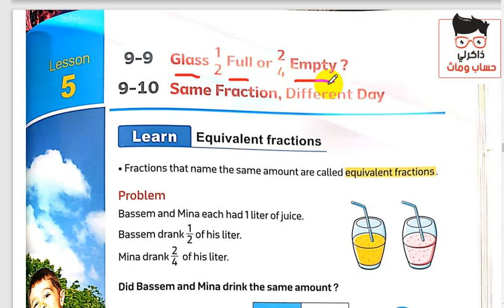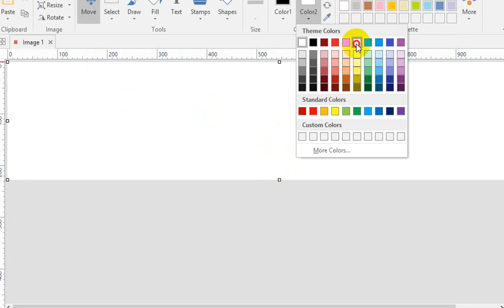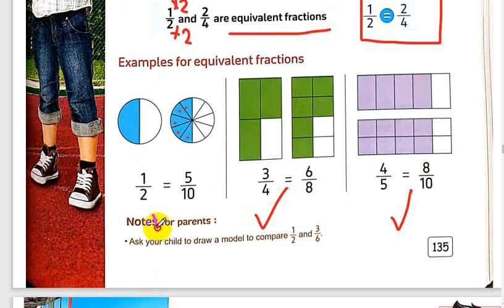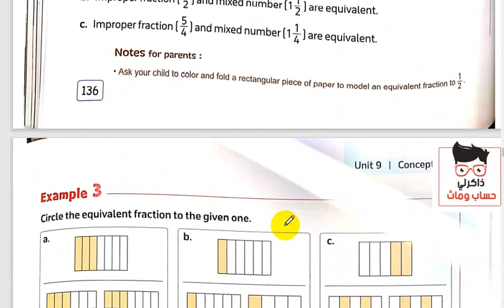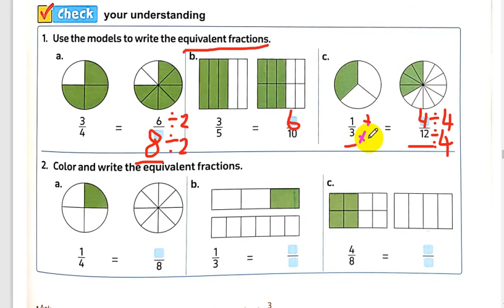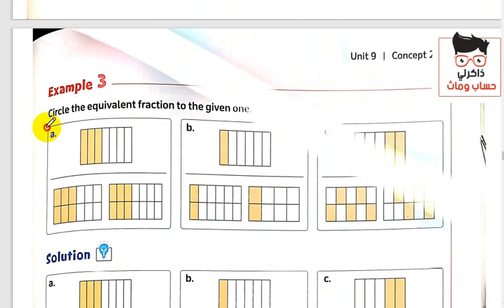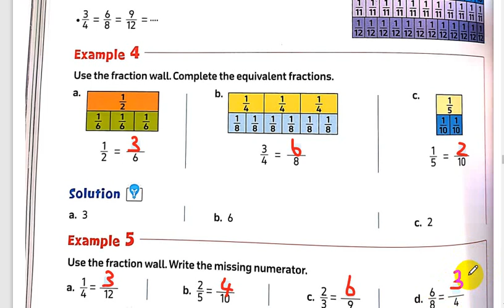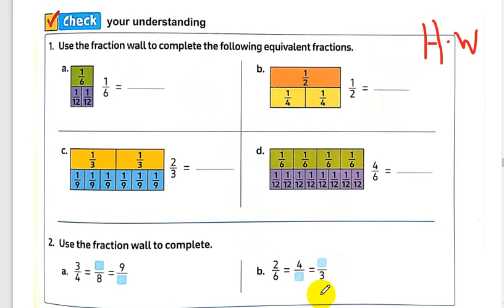GRADE 4 _UNIT 9 LESSON 5